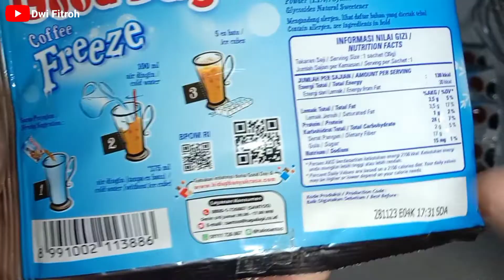Es Lilin Good Day Freeze Cookies 'N Cream. Recommended !!!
Yuk kita bikin es lilin pakai good day freeze cookies 'n cream

Semoga bermanfaat ☺️
Happy watching